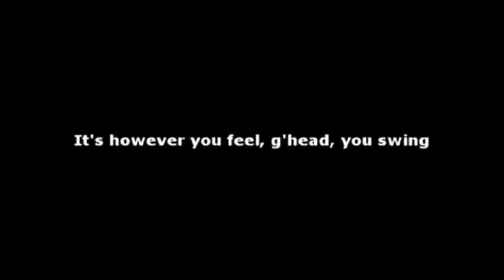CM Punk Steal Nas's line:your arms are to short to box with god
cm punk and the rock segment raw,cm punk stole the line from nas,heres the proof